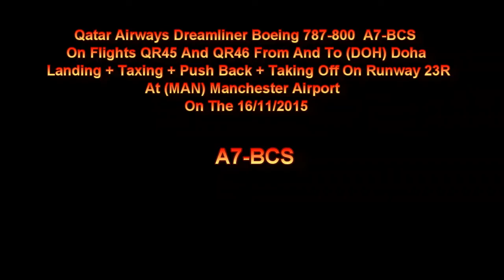Qatar Airways 787 A7-BCS On QR45/46 Landing + Taking Off At Manchester Airport On 16/11/2015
Qatar Airways Dreamliner Boeing 787-800 A7-BCS On Flights QR45 And QR46 From And To (DOH) Doha Landing And Taxing And Push Back And Taking Off On Runway 23R At (MAN) Manchester Airport On The 16/11/2015